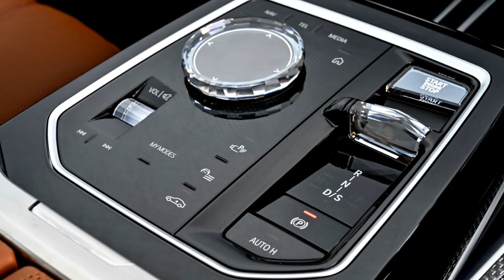FULL DETAILED 2023 BMW 740i M Sport (ZA-South Africa)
The G70 isn’t the first BMW 7 Series to come with a two-tone paint job but never have there been so many color combinations. To celebrate the flagship’s launch in South Africa, the automaker’s regional division put the 740i in front of the camera to photograph its striking finish with Oxide Grey and Tanzanite Blue.